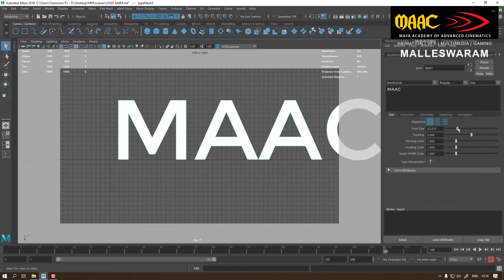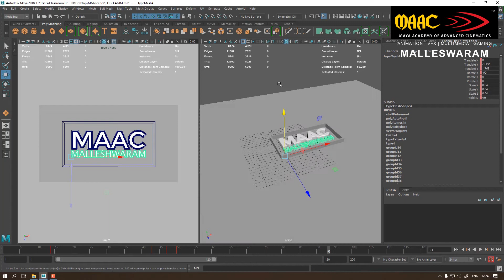3d Text & Light | Maac | Malleswaram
Enroll in MAAC's 3D animation program and learn the aspects of animation and filmmaking. Gear up for the exciting career opportunities after your course completion. Animation and Filmmaking course at MAAC equip you with necessary creative skills and build your technical knowledge. You can even pursue this course online. Don't miss this opportunity!

Join Maac Malleswaram